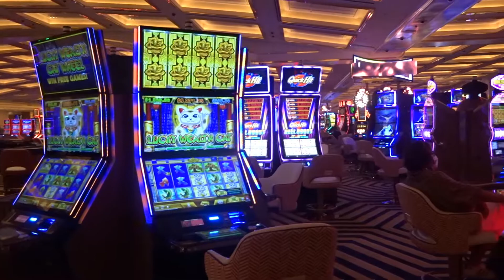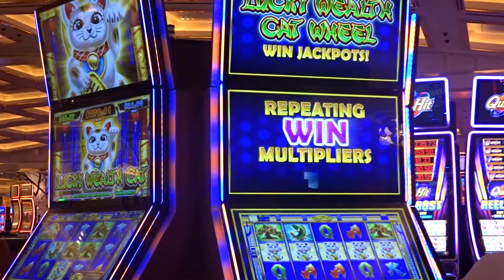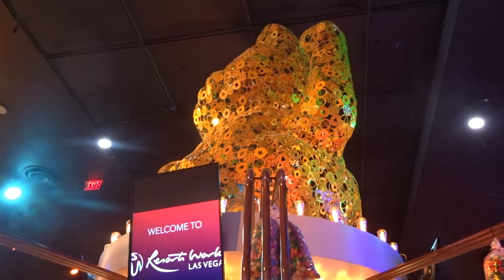DC VEGAS XI: Chilling Out at Resorts World (Part 7)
STORYTIME: As I've put it out in my social media stories on past trips, on my first night in Vegas my parents pulled off all-nighters with playing in the casinos while I went to sleep earlier than them. As it turns out, this day 2 is actually the latest I've ever been out on any of these trips: we left Resorts World around 4:30AM in the morning and I got to bed just before the sun rose (I'm used to being up this hour with working on these videos and blogs).
I'll be taking a week's break from the vlogs as yours truly has a lot of work on the ladder to do this week with MTV reality coverage and other things there (including two posts on YouTube prankster Ross Creations). And provided that there's time to fit it in around binge watching the Winter Games, DCVegas XI resumes next month with Day 3, featuring The Cosmopolitan and Fremont Street. See you then...

From November 17, 2021 (technically 11/16/21 as we were there past midnight and into day 3 of this trip) - Resorts World Las Vegas, Las Vegas Strip, NV (in 1080p/60p)
- This Video Was Created Using CyberLink PowerDirector 16